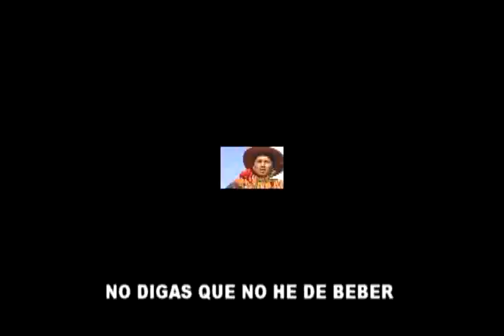QHANA UMA DE HUANCANE - Recuerdos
QHANA UMA DE HUANCANE - Tema: Recuerdos DR